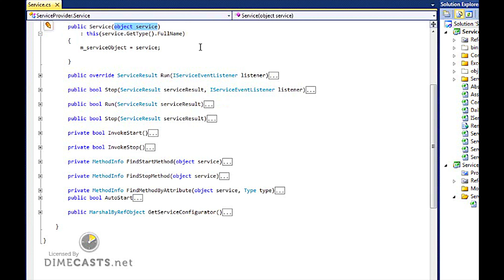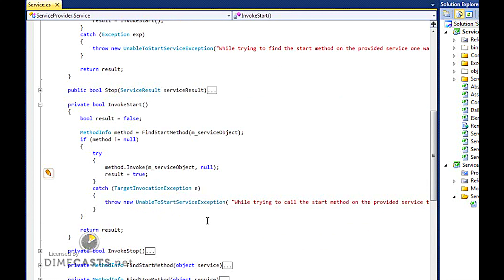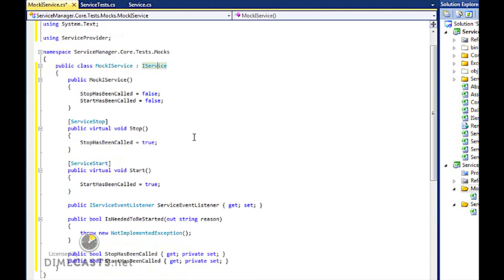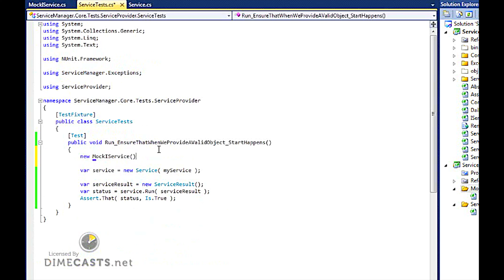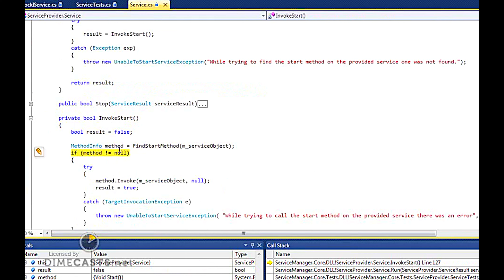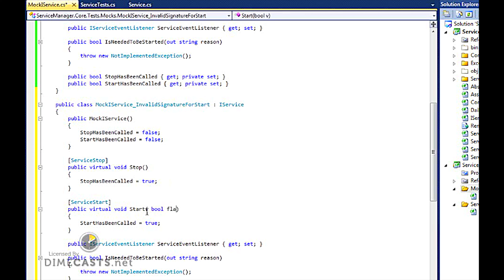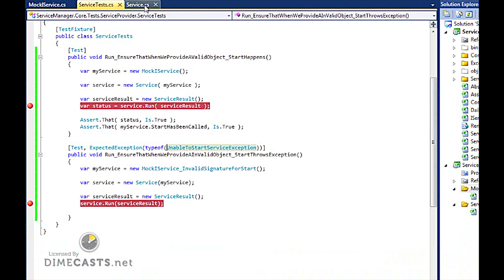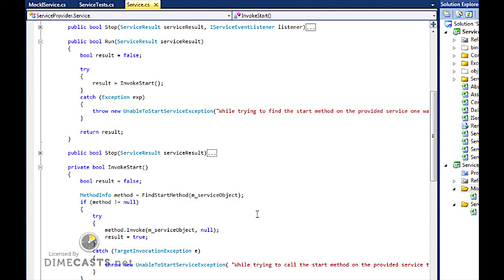Using Manual Mocks for Testing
Episode #164

In this episode we are going to take a look at how to use manual mocks for testing.
Often times when creating unit tests we need to work in isolation in order to cover the paths we are attempting to test.

When we want to test in isolation you can use a testing technique where you mock out your dependencies.

When using Mocks you can either do it manually (what we are looking at) or you can use a mocking framework like Rhino Mocks. Either way you achieve the same results.

Author: Derik Whittaker
Level: Intermediate
Recorded on: 2/23/2010

programming